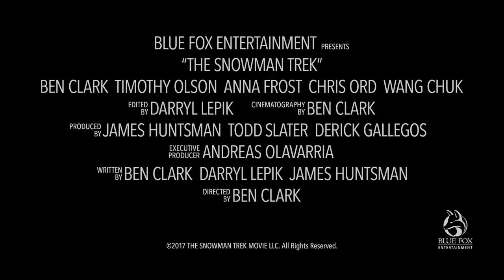The Snowman Trek - Official Trailer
Special One-Night-Only Theatrical Event on May 17th!

A team of Ultra-marathon runners (Benjamin Clark, Timothy Olson, Anna Frost, & Chris Ord) journey to Bhutan to set a speed record on the world's hardest trek. But Bhutan's Himalayan landscape isn’t welcoming to athletes unused to the conditions, and it's inhabitants must be persuaded to let the runners pursue their dream. The result is a shared accomplishment and an adventure that constantly teeters on the edge of total failure.